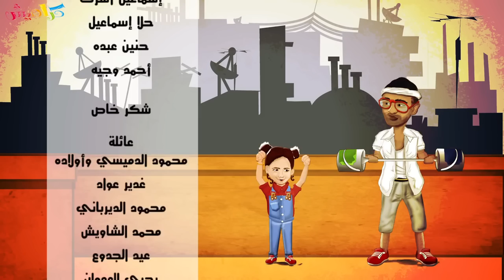باباتي لين الغيث قناة كراميش الفضائية